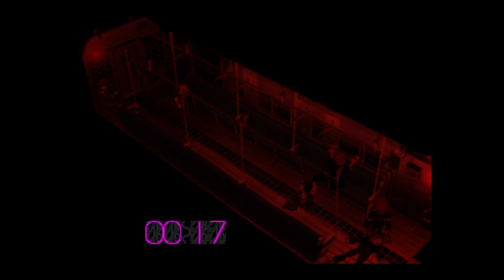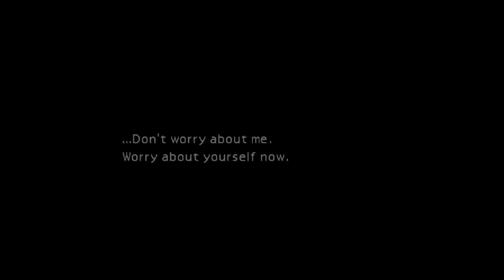ORIGINAL FF7! New game* PT 2! W/Special Guest!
Headphone warning!  I don't know why everything I stream is super loud.  FT. Applezzzz!

I continue FF7 Original.  Spoiler alert: I get as far in the story in 2.5hrs as I did in the remake in 14hrs.